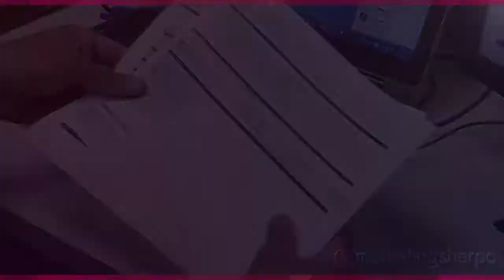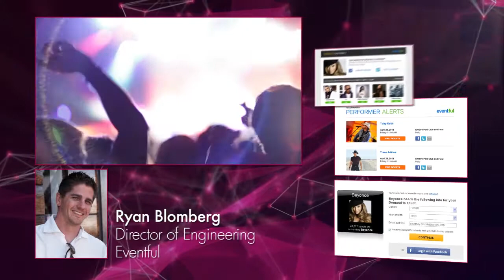MarketingSherpa Email Summit 2014 Intro